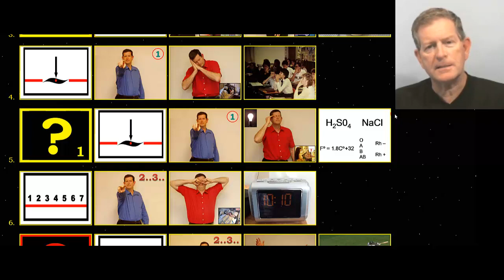TEST2 20D SPANISH